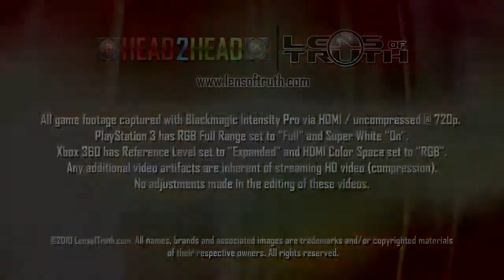Lens of Truth: Dead Rising 2 Head2Head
We go Head2Head with Capcom's latest zombie smasher!